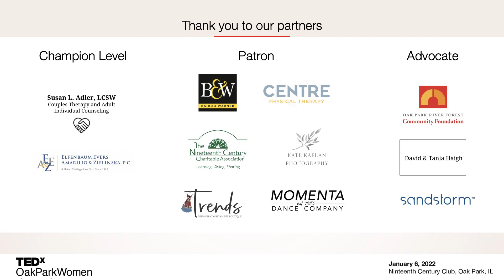A More Equitable & Inclusive Society Begins with YOU | Dana N. Anderson | TEDxOakParkWomen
Dana N. Anderson shows how being open to personal growth through vulnerability, you will understand how a more equitable and inclusive society begins with you. This TEDxTalk will challenge you to understand Diversity, Equity, and Inclusion (DEI) is a personal journey that leads to real, long-lasting impact. Dana N. Anderson (she/her) is an Oak Park-based, globally-minded multi-hyphenate (actor, performer, creator, playwright, author) with boundless talent. Her work spans on-camera, stage, voiceover and music, and she’s appeared in commercials and major network shows, including Chicago Med. She wrote and performed in Soul in Suburbia, mounted twice at social change theatre Collaboraction, and her poetry ensemble “Cries from Quarantine” dropped in 2021. Drawing from her full-scope industry experience, Dana founded media and talent relations agency, Concrete Runway. Her client portfolio has expanded from solely multicultural consumer engagement to impacting the DEI, political and social justice space. This talk was given at a TEDx event using the TED conference format but independently organized by a local community.